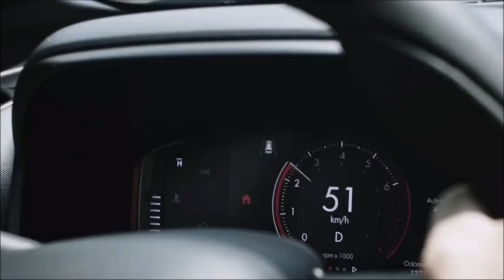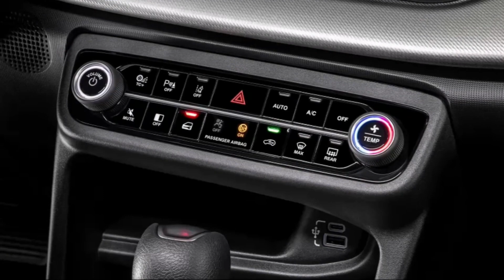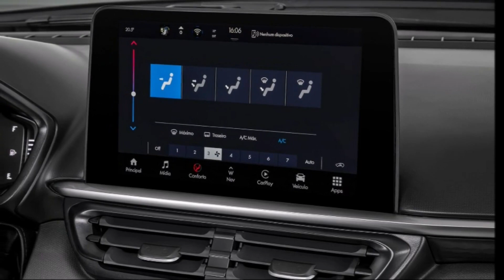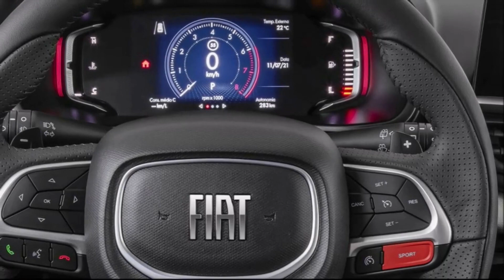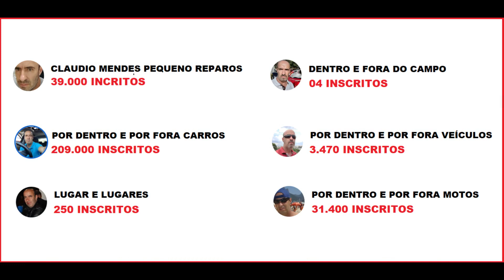FIAT PULSE 2023 PREÇOS VERÕES CORES VIDEO COMPLETO